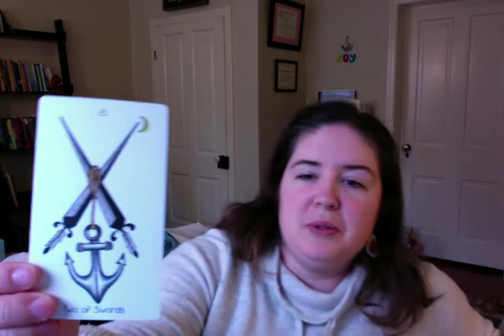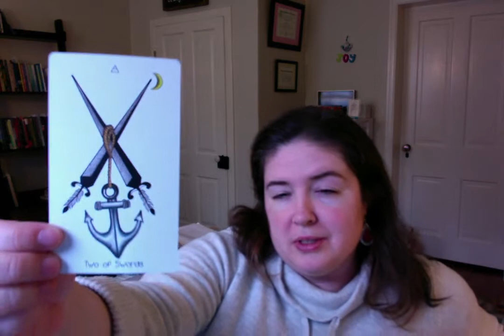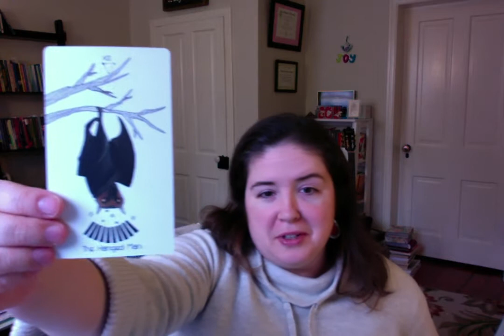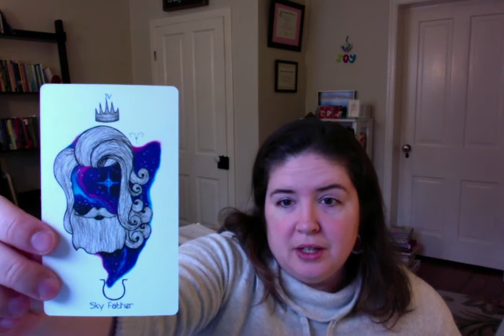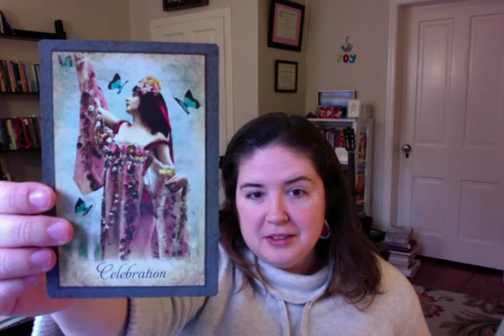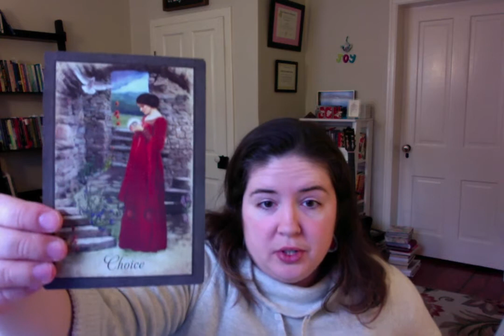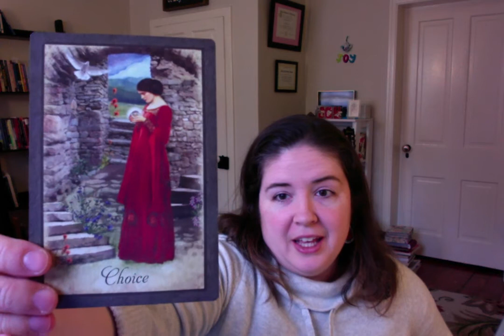New Perspectives Tarot Oracle Cards General Intuitive Reading